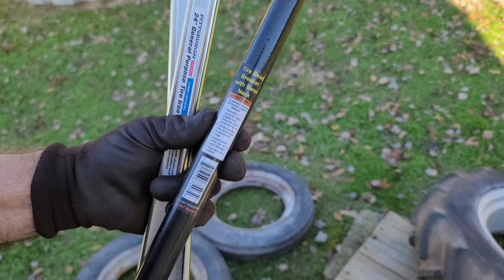'49 Farmall Super A Paint and Tires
The 2nd coat of Majic paint came out much better mixing 20oz of paint 4oz of reducer and 4 caps of hardener/ catalyst.
Also I dismounted the old tires to be able to sandblast and paint the rims.